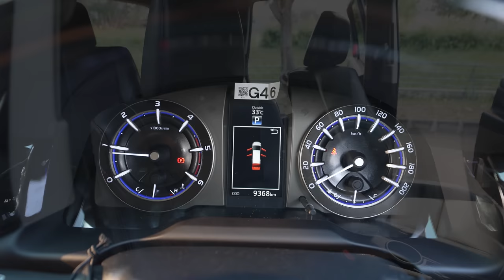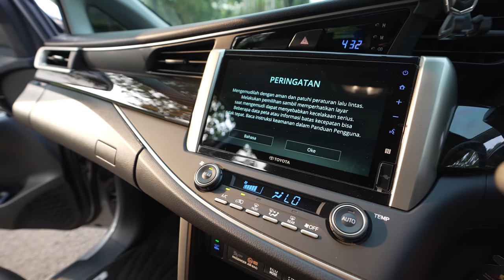TOYOTA INNOVA VENTURER DIESEL GRESS DIJUAL NIH.